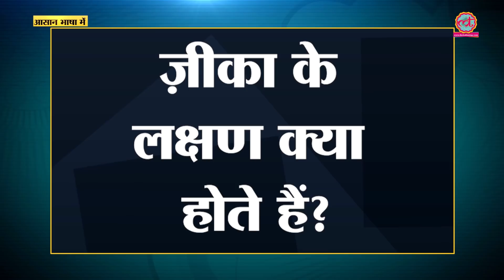क्या है Zika Virus जिसके जयपुर में 29 केस सामने आए हैं? लक्षण और इलाज | The Lallantop